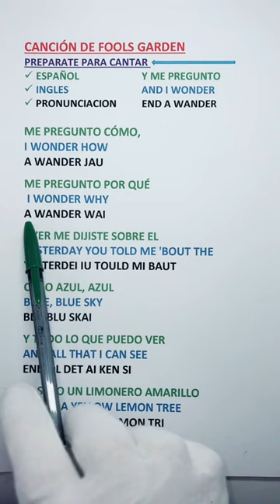APRENDE A DECIR EN INGLES Lemon Tree Fools Garden